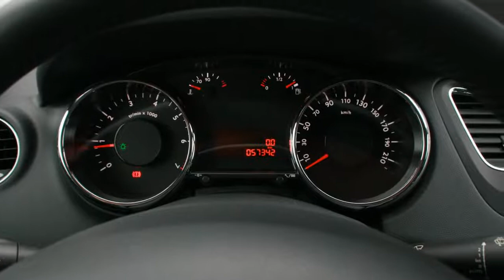Peugeot 5008 SOLD SOLD 1.6 VTi 120PK NAVI LMV PDC TREKHAAK 7PERS NWST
42-TSP-3 57.342 km
  Prijs:     € 16.940
  Merk:     Peugeot
  Model:     5008
  Type:     SOLD SOLD 1.6 VTi 120PK NAVI LMV PDC TREKHAAK 7PERS NWST
  Bouwjaar:     2012
  Transmissie:     handgeschakeld
  Kleur:     Grijs metallic
  BTW/Marge:     btw
  Brandstof:     benzine
  Energielabel:

Accessoires
* 3e remlicht
* 100% dealer onderhouden
* ABS
* Airbag bestuurder
* Airbag passagier
* Airbags
* Audio installatie met navigatie kleurenscherm
* Automatische Handrem
* Automatische Verlichting
* Beide voorstoelen in hoogte verstelbaar
* Bekerhouder
* Bluetooth Carkit
* Boekjes en onderhoudsdocumenten JA
* Boordcomputer
* Carkit
* Chroom Pakket
* Climate control
* Climate control voor en achter
* Cruise control
* Deelbare achterbank (ongelijke delen)
* EBD
* ECC
* ESP
* Hoofdsteunen achter
* Isofix
* Lederen Stuur
* Lichtmetalen velgen 16 inch
* Metallic lak
* Middenarmsteun voor
* Mistlampen voor
* MP3
* Multie functioneel Stuurwiel
* Navigatiesysteem
* Parkeer pakket
* Parkeersensoren
* Parkeersensoren achter
* Parkeersensoren voor
* Regensensor
* Rokersvrij uitvoering
* Ruitenwisser achter
* Side-airbags voor
* Sportstoelen
* Stabiliteitsregeling
* Startonderbreking
* Stuur bekleed met leder
* Stuurbekrachtiging
* Telefoon
* Toerenteller
* Traction control
* Trekhaak
* Versnellingspook bekleed met leder
* Verwarmbare buitenspiegels
* Zij-airbags voor
* Zonneschermen geïntegreerd

Een bijna nieuwe 5008 voor een gebruikte prijs . Dealer onderhouden , Lage gecontroleerde km stand met NAP . Alle boekjes en onderhoudsdocumenten zijn aanwezig .

Aanbieder
TOP autos
Zesweg 150
6604BP WIJCHEN